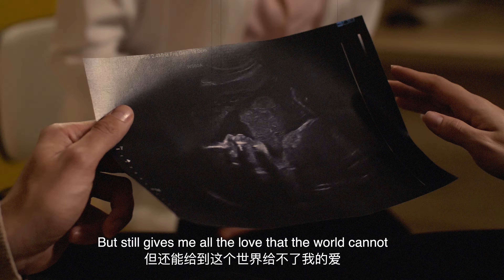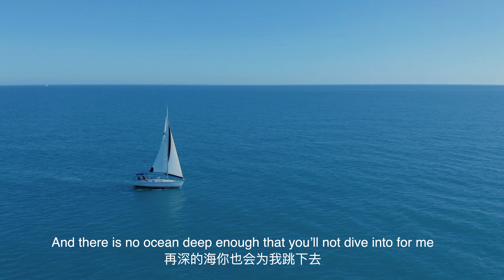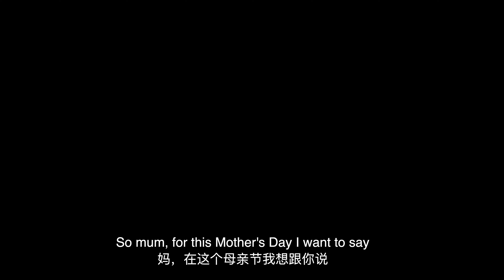Mother's Day Tribute - Chicken Nuggets Secret Recipe Revealed! | The Fried Chicken Guide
The Fried Chicken Guide is now known is The Cooking Guide

This chicken nuggets secret recipe big reveal video is specially made for all mothers out there. A big thank you for your unconditional love and sacrifice. Just 5 simple steps and you'll be on your way to munching on some "better-than-McDonald's" McNuggets!

Skip the heart-warming Mother's Day Tribute: 2:38

INGREDIENTS:

/ Minced Chicken Marinade /

700gm of minced chicken
80ml of plain water
1 teaspoon of garlic powder
1 teaspoon of white pepper
1 teaspoon of salt
1g of baking soda

/ Seasoning Flour Mix /

384gm (3 cups) of flour
1 tablespoon of salt
1 teaspoon of Chinese 5 spices powder
1 teaspoon of white pepper

/ Thin Batter /

240ml of plain water
45gm of corn starch

/ Thick (Tempura) Batter /

100gm of all-purpose flour
250ml of chilled club soda
4gm of baking powder
75gm of corn starch
2 large eggs